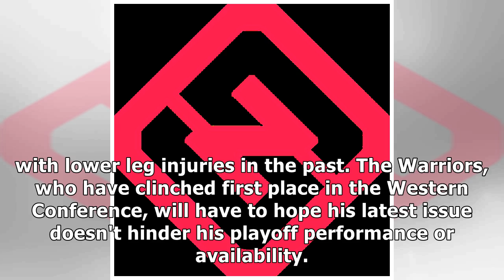Stephen Curry injury update: Warriors star leaves game vs. Pelicans with foot sprain